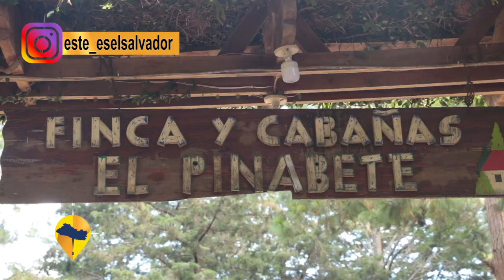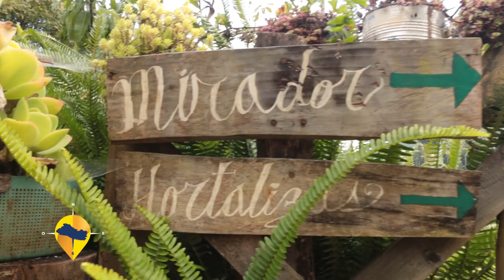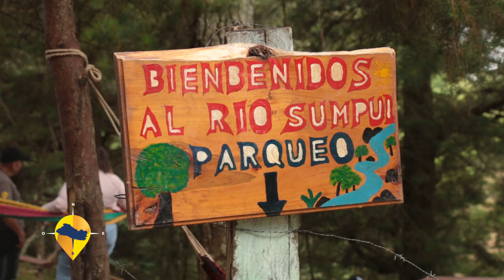ESTE ES EL SALVADOR EL PINABETE LA MONTAÑA DE LOS SUEÑOS